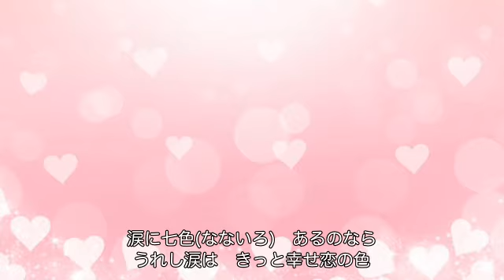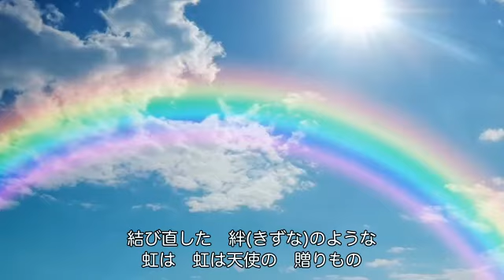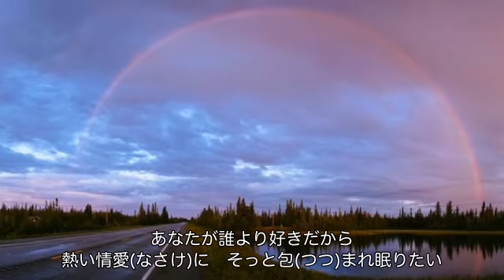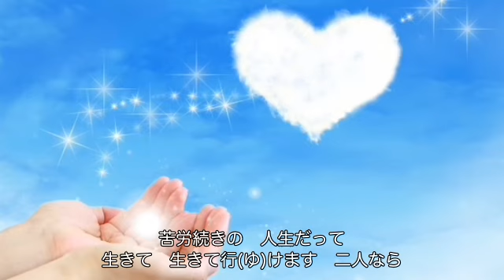雨あがり（田川寿美）cover:水野渉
作詞：高橋直人、作曲：幸耕平、編曲：南郷達也